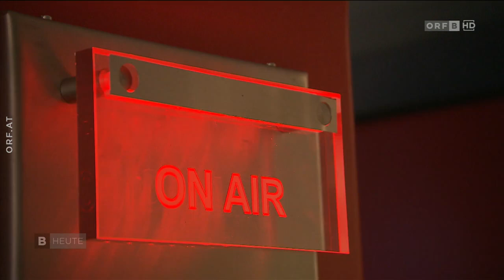Burgenland heute Der „rasende Reporter“ Kurt Krenn geht in Pension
ORF-Burgenland Langzeitredakteur Kurt Krenn aus dem Südburgenland geht nach 43 intensiven Arbeitsjahren in Pension. Am Dienstag war er Gast in Mahlzeit Burgenland.

Der „rasende Reporter“ geht in Pension

Der ORF Burgenland-Reporter Kurt Krenn geht nach 43 intensiven Arbeitsjahren in Pension. 1979 begann er seine Karriere beim ORF, zu Beginn nahm er Beiträge noch auf Kassette und Tonband auf. Und es gibt wohl keinen Ort im Süden, an dem er nicht gedreht hat.

Als rasender Reporter arbeitete Krenn vier Jahrzehnte lang souverän und professionell vor und hinter der Kamera und ließ sich nie aus der Ruhe bringen. In „Mahlzeit Burgenland“ sprach Kurt Krenn an seinem letzten Arbeitstag darüber, wie sein Leben in der Pension aussehen wird und natürlich auch über seine 43 Jahre als Journalist im Burgenland.

„Schöne und stressige Zeit“

„Es war eine sehr schöne Zeit, aber auch eine sehr stressige. Wenn ich daran denke: wir haben begonnen, mit dem Kassettenrekorder zu produzieren, später haben wir die Beiträge überspielt, über Wählämter usw. Das war alles sehr aufwendig. Heute geht das alles digital, wir haben eine Außenstelle in Oberwart, das hat uns die Arbeit im Landessüden natürlich wesentlich erleichtert“, erzählt Krenn.
Geschichten, die in Erinnerung bleiben

Besonders in Erinnerung bleiben werden ihm die Dreharbeiten 2015 während der Flüchtlingswelle, wie er sagt: „Ich war da in Heiligenkreuz stationiert, musste alle zwei Stunden für die Zeit im Bild Liveeinstiege machen. Das war natürlich sehr aufregend, überhaupt dann, wenn der Interviewpartner noch nicht da war und ich quasi schon im Bild war.“

Kollegen verabschiedeten sich

Im Landesstudio Eisenstadt sind alle Kollegen jedenfalls rechtzeitig da, um den lieben Kollegen nach mehr als 40 Jahren Zusammenarbeit würdig zu verabschieden.

„Wir werden uns immer an Kurt Krenn erinnern“

„Wir werden uns immer an Kurt Krenn erinnern. Wir werden uns an seine tausenden Geschichten erinnern. Wir werden uns an seine Professionalität, an seine Dynamik, an seinen Humor erinnern. Wir werden uns an exquisite Geschichten erinnern, wie den Fotoclub Limbach, wo er im Rotlicht-Milieu zu tun hatte. Aber nicht nur das, sondern Kurt Krenn ist einfach ein ganz, ganz toller Kollege, er ist ein ganz, ganz toller Journalist. Und er selbst hat auf die Frage, was ihn ausmacht, gesagt: Neugierde“, so Chefredakteur Walter Schneeberger bei Kurt Krenns Verabschiedung.

Neugierde bleibt

Neugierde bleibt auch in der Pension ein wesentlicher Bestandteil seines Lebens. „Einen Pensionsschock gibt es sicher nicht. Ich habe zuhause einen kleinen Bauernhof, da gibt es jede Menge Arbeit. Und auch ein Kurzurlaub wird wahrscheinlich demnächst auf dem Programm stehen“, freut sich der Neo-Pensionist.

Drehschluss für die Reporterlegende aus dem Südburgenland, die sich jetzt voll und ganz ihrer Familie und dem Bauernhof als Mini-Selbstversorger widmen kann.